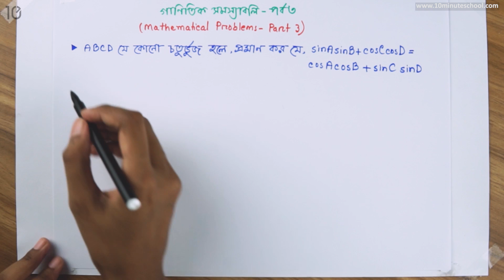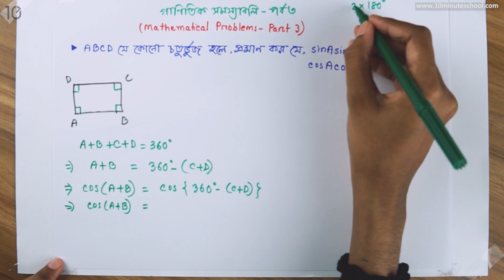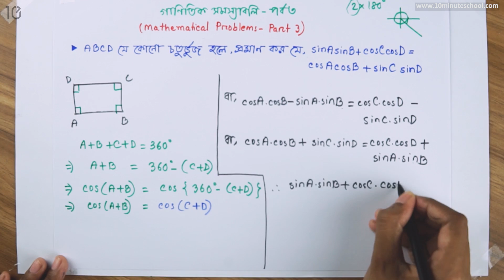০৭.৫২. অধ্যায় ৭.২ : সংযুক্ত কোণের ত্রিকোণমিতিক অনুপাত - গাণিতিক সমস্যাবলিপর্ব ৩